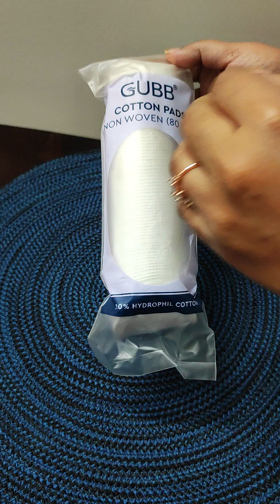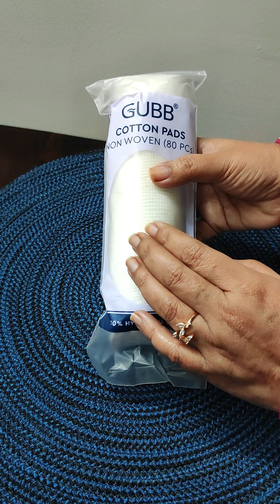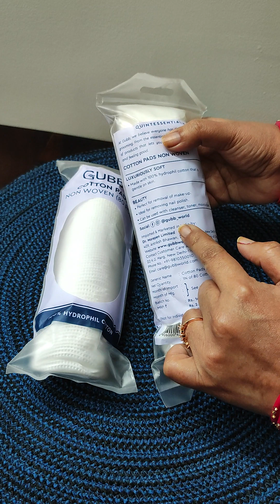Gubb Cotton Pads Review||Gubb Cotton Pads Non Woven.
Gubb Cotton Pads Review.
Gubb Cotton Pads Non Woven.

The product shown in the video is purchased.

I will upload my next video soon.
Bye